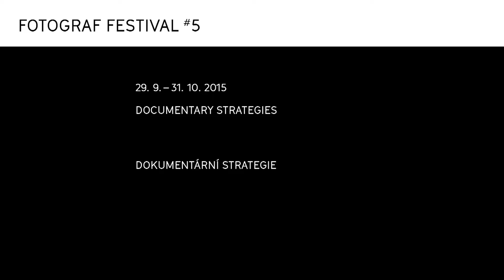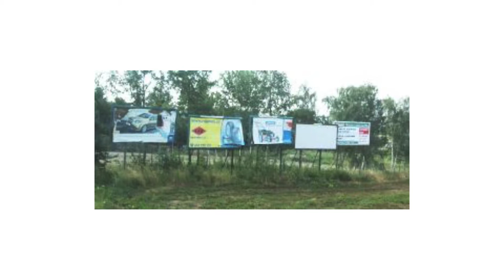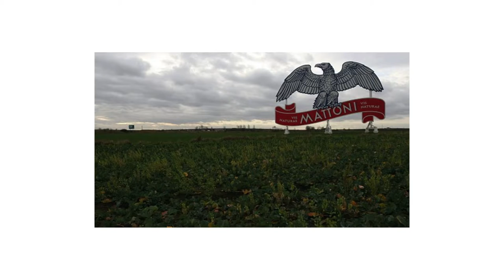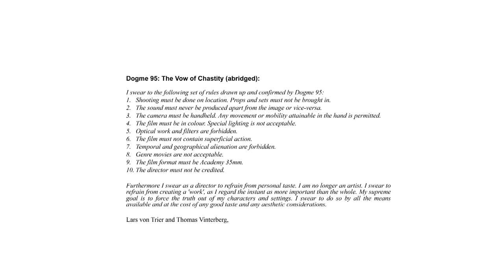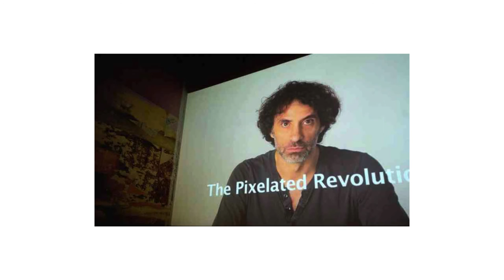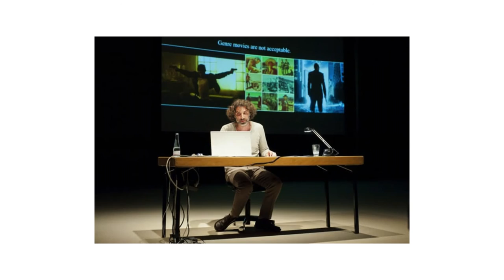DF Fotograf Festival 2015 "Documentary Strategies" - Vít Havránek